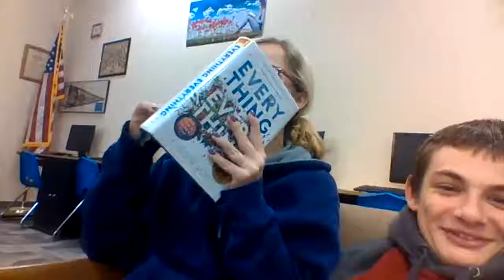ha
if you have any requests for lip-syncs let me know